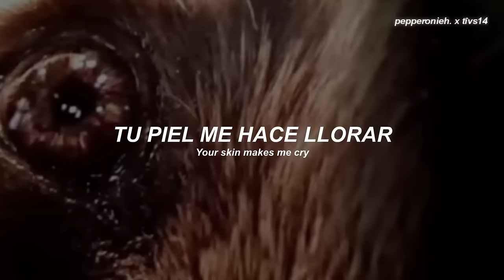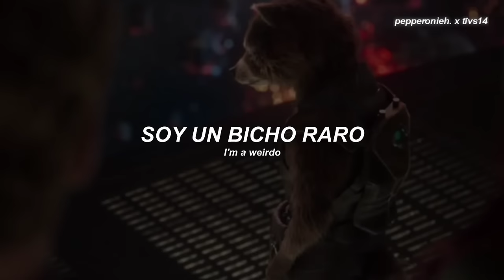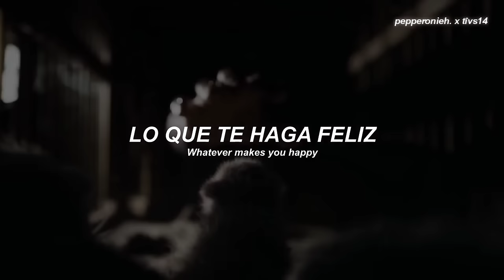canción que suena al inicio de Guardianes de la Galaxia Vol. 3 || Radiohead - Creep (Sub. Español)